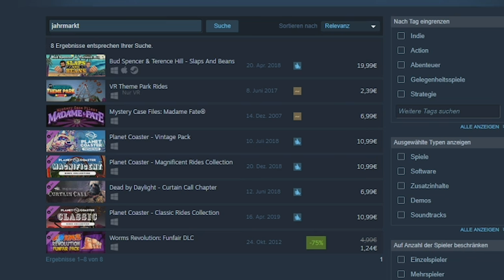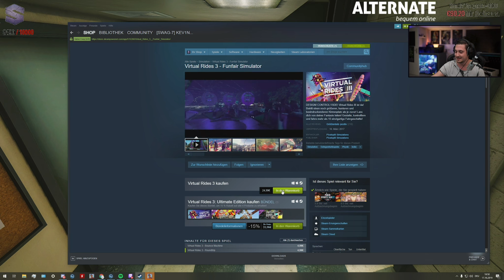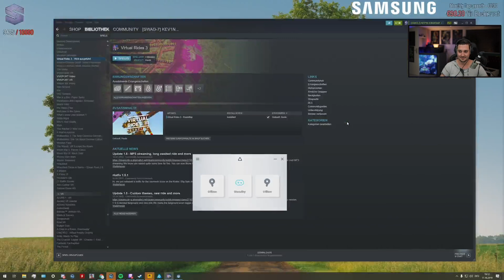Meine Berufung nachdem Streamen | Best of Shlorox #239 Stream Highlights | GTA 5 RP